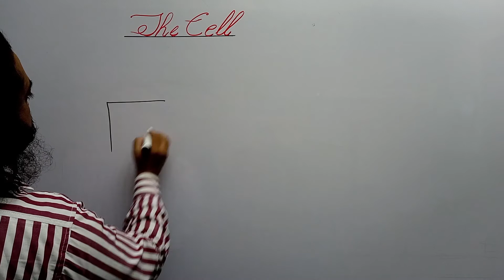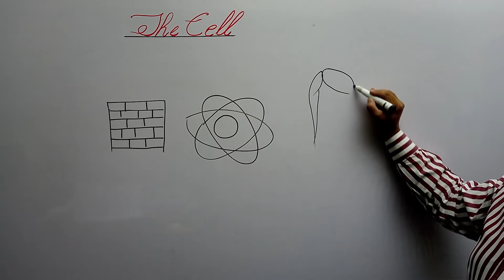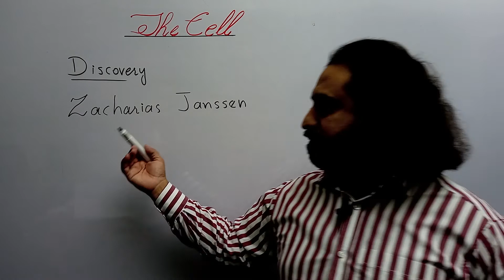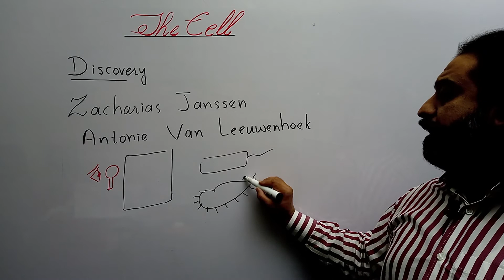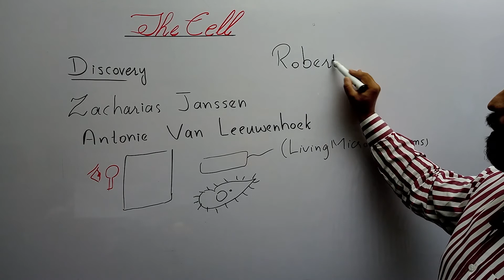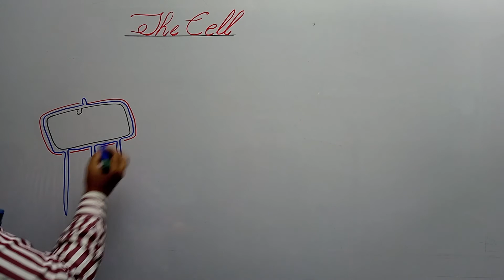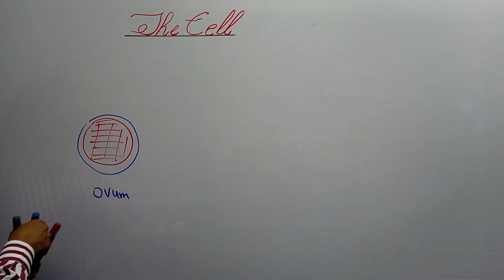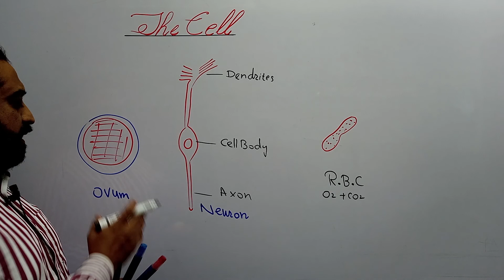what is the cell | introduction of cell | chapter #4 | first year | cytology | cell biology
in this video we learn the concept of cell its size, shape and structure.